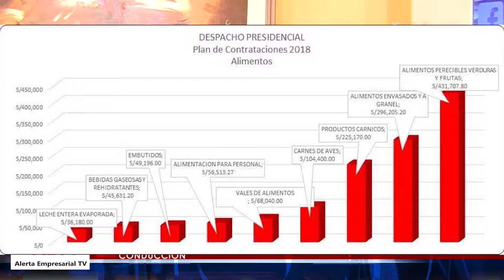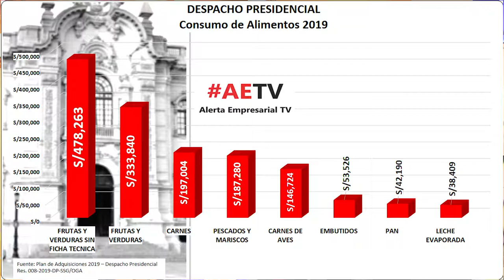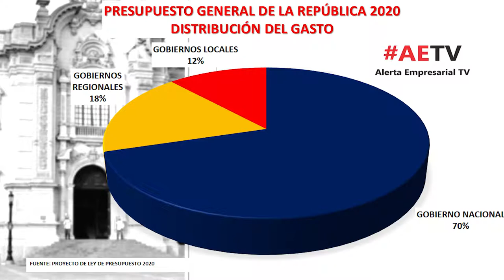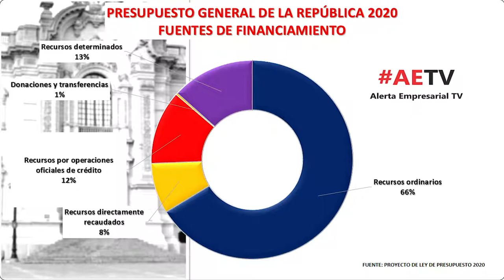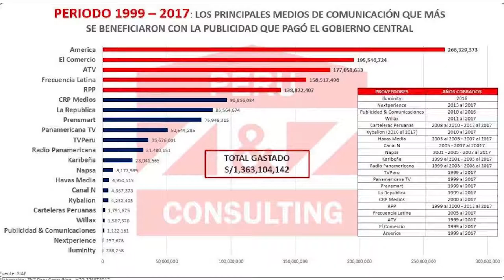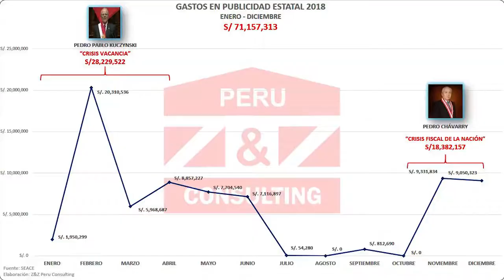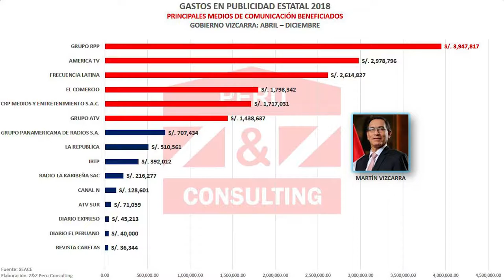GENOCIDIO INFANTIL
1,800 NIÑOS MUERTOS EN TODO EL PAÍS
Ante los continuos destapes en distintos regiones respecto al fallecimiento de niños debido a la falta de incubadoras neonatales, la Ministra de Salud señalo que en lo que va del año han muerto 1,817 niños nacidos prematuros que requieren de incubadoras neonatales.

Ya inició investigación la @FiscaliaPeru ?. O solo se ocupa de políticos de oposición.

LA GROSERA CANASTA FAMILIAR DEL DESPACHO PRESIDENCIAL
Mientras tanto en el Despacho Presidencial se gastan miles de soles en comida. Cuantas incubadoras se habrían podido comprar con lo que gasta el Presidente, su familia e sus invitados en Palacio de Gobierno? Sencillamente es un insulto a la pobreza y desnutrición infantil en el pais.

Cuantos niños podrían salir d la desnutrición con lo q se gasta en el Despacho Presidencial en alimentos? Más de 400 mil en verduras y frutas, casi un cuarto d millón en carnes, más de 100 mil en aves, 50 mil en embutidos, 44 mil en Gaseosas y 36 mil en leche.

PRESUPUESTO 2020
El 70% del Presupuesto 2020 es asignado al Gobierno Nacional. Eso significa que la gran tajada de la torta presupuestal será manejada por los Ministerios que podrían direccionar gastos con fines proselitistas ante eventual adelanto de elecciones.

Los ministerios se llevan casi todo el Presupuesto y después son buenos para deslindar responsabilidad por muerte de niños por falta de incubadoras, trasladándola a los sub niveles de gobierno

SUNEDU BAJO LA LUPA
La verdad no entiendo el pavor de algunos a que se investigue como se han venido otorgando certificaciones a universidades en @SuneduPeru  . Si todo se ha hecho con arreglo a ley no deberían ponerse nerviosos. Algo que ocultar acaso?

INVESTIGACION A ENCUESTADORAS
Comisión de Fiscalización aprueba por mayoría crear grupo de trabajo para investigar encuestadoras.
Vaya, desvelarán los secretos de la pirámide de Vizcarra. Seria interesante que se complementara con investigación a la contratación de publicidad estatal. PeruAbreLosOjos @congresoperu